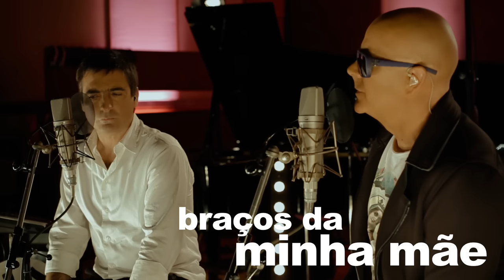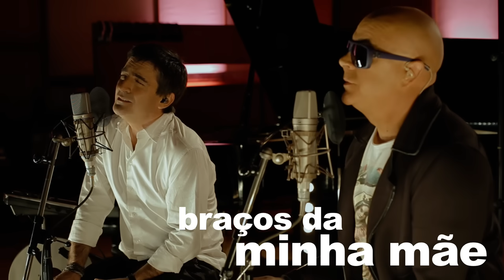Pedro Abrunhosa - "Para os Braços da Minha Mãe" com Camané (Gravado ao Vivo)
Pedro Abrunhosa - "Para os Braços da Minha Mãe" com participação especial de Camané (Gravado ao Vivo) - Álbum 'Contramão' [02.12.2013]

Música e Letra - Pedro Abrunhosa
Produção - Pedro Abrunhosa e João Bessa
Gravação - Estúdio Namouche por João Bessa assistido por Quim Monte
Misturado e Masterizado nos Boomstudios por João Bessa

Videoclip
Voz - Pedro Abrunhosa e Camané
Piano - Eurico Amorim
Quarteto de Cordas de Matosinhos

Produção: Mínima Ideia
Realização: Lionel Balteiro
Direcção de Fotografia: Lionel Balteiro
Direcção de Produção: Ana da Silva Rodrigues
Coordenação de conteúdos: Luis Hipólito
Produção: Joana Pessoa / Cristina Alves / Paulo Galvão
Edição: Lionel Balteiro
2 Operador de camera: Diogo Coelho
Operador Grua: Gonçalo Colaço
Assistente Grua: João Lino
Make Up: Susana Neiva

PARA OS BRAÇOS DA MINHA MÃE
(Pedro Abrunhosa/Pedro Abrunhosa)

Cheguei ao fundo da estrada,
Duas léguas de nada,
Não sei que força me mantém.
É tão cinzenta a Alemanha
E a saudade tamanha,
E o verão nunca mais vem.
Quero ir para casa
Embarcar num golpe de asa,
Pisar a terra em brasa,
Que a noite já aí vem.

Trouxe um pouco de terra,
Cheira a pinheiro e a serra,
Voam pombas
No beiral.
Fiz vinte anos no chão,
Na noite de Amsterdão,
Comprei amor
Pelo jornal.

Vim em passo de bala,
Um diploma na mala,
Deixei o meu amor p'ra trás.
Faz tanto frio em Paris,
Sou já memória e raiz,
Ninguém sai donde tem Paz.